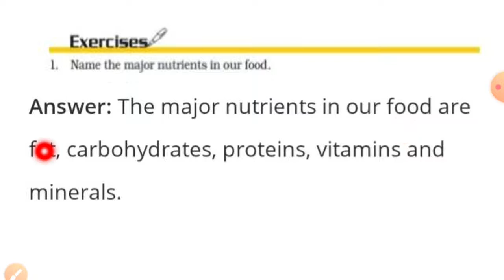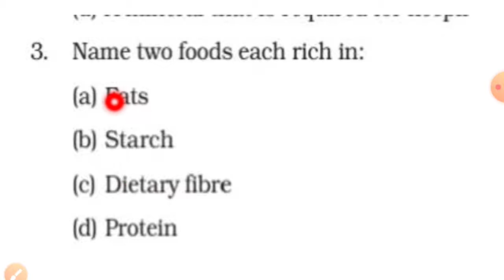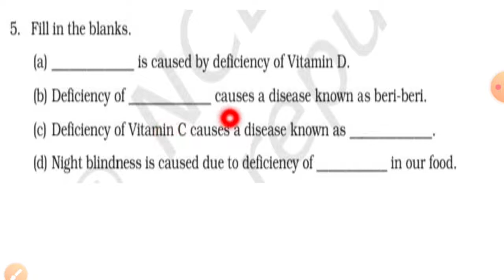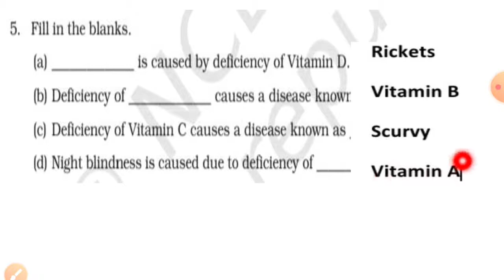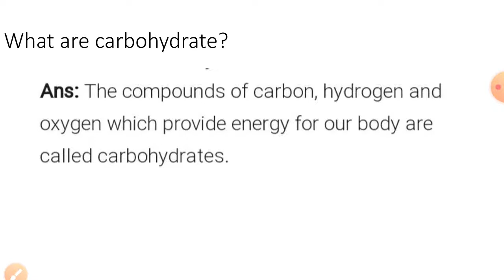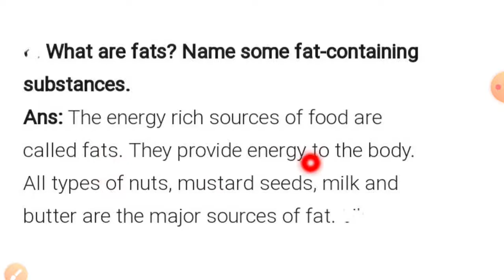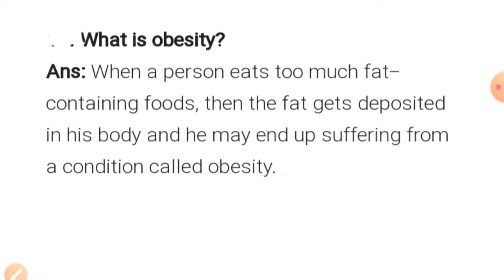Class 6 science /chapter-2 /ncert solutions and extra questions in English and malayalam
playlist link for class 6 science👆

grammar classes👆